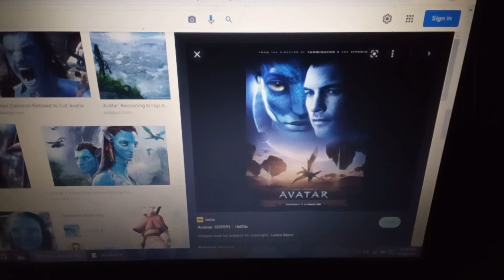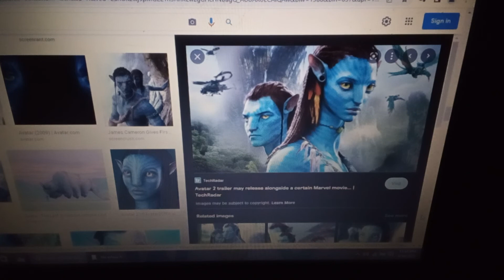video borcacap tentang ' avatar